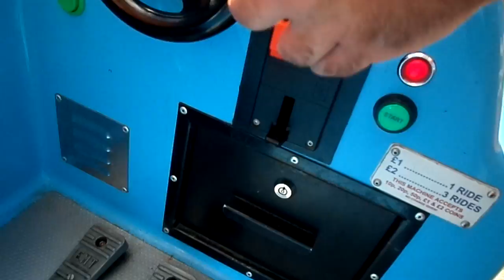Dinoco Lightning McQueen Kiddie RIde